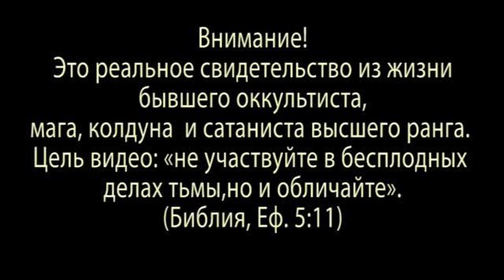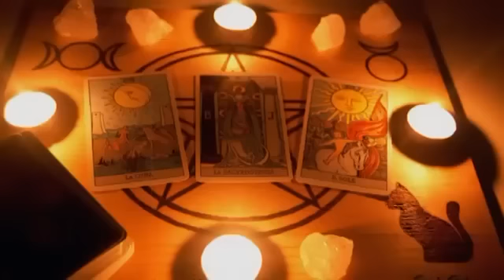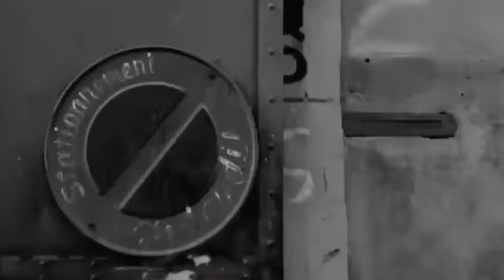САТАНИСТЫ - КТО ОНИ ?? //// ЧТО ЗНАЮТ ОНИ - ЧЕГО НЕ ЗНАЕМ МЫ !! ////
Те ОСНОВНЫЕ вещи,  которые должен знать о дьяволе, каждый верующий в ИИСУСА ХРИСТА.

Много фактов и нужной информации для любого живущего на земле человека.

 ИБО КНЯЗЬ МИРА СЕГО ОСУЖДЕН !!!

     Почему же СВЯТОЙ и СПРАВЕДЛИВЫЙ БОГ не спасает наш мир ( нашу планету ). Чего ОН ждёт?? Сколько ещё должно произойти несчастий на планете, прежде ОН вмешается ??
В этом видео расширенный ответ на такой насущный и глобальный ВОПРОС.
   Дорогие друзья не забывайте, что миром правит князь тьмы - ему делегирована власть ещё нашим прапрапраотцом Адамом. В момент отступления от Бога - всю власть забрал - невидимый кукловод, и вводящий в грехи всё человечество.

Иногда нам кажется, что мы живём в прекрасном мире - но стоит выйти за пределы комфортной зоны и ты понимаешь иллюзии тают, зло по-прежнему здесь - оно рядом. ,оно наращивает мускулы. , и уже не страшится показывать своё мерзкое лицо человекоубийцы и наглого лжеца.
     КАКОЙ же выход ??
     Мы все рабы дьявола, пока не выберем иного Господина. Иного ИСТИНОГО БОГА,вместо божка мира этого - удовольствий и развлечений для себя любимого.

Всё в этом видео. Очень просто и доступно. Цена вашей жизни - определена уже давно.
          Но знаете ли вы настоящую цену своей души ??